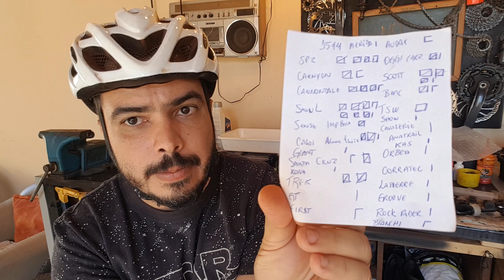Qual sua marca de bike favorita? olhem as respostas da galera!